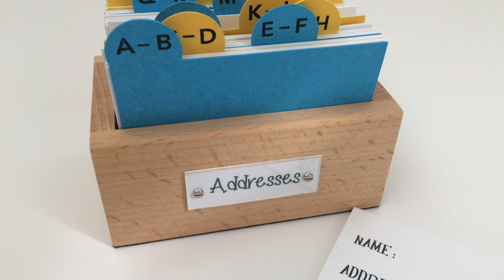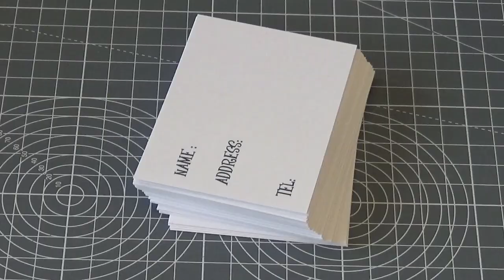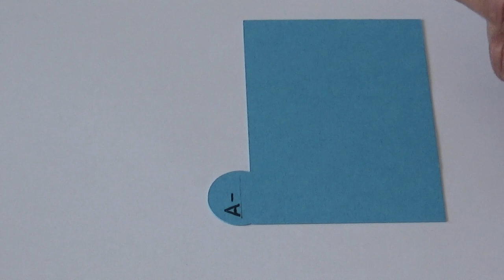Handmade Desk Organiser | Woodwork | Stationery | Storage | Organisers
How I made this address box ,  make a address box with these easy steps. I made this address box simple and easy. See how I cut, glued, sanded, laser engraved and prepared the stationary.